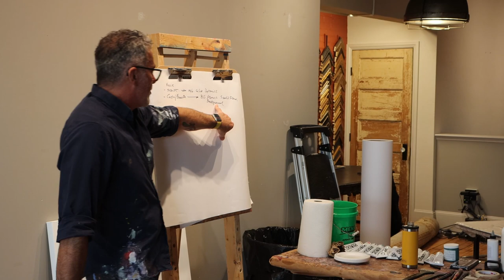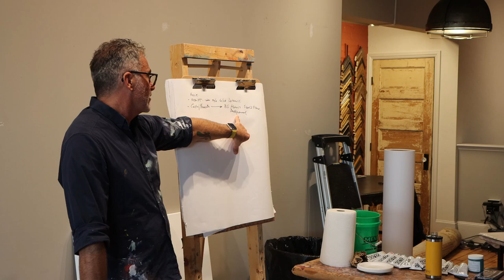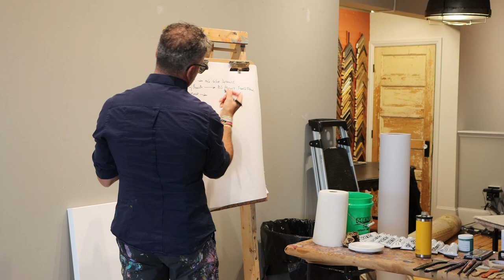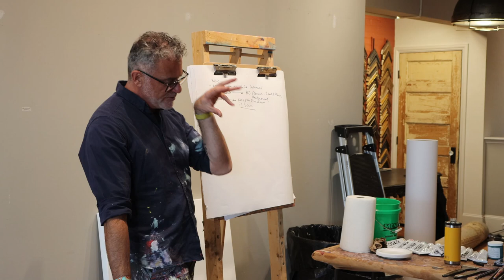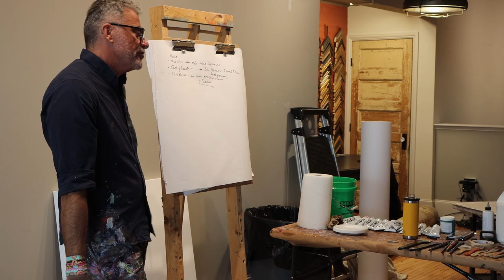Carmelo Blandino- Workshop Intro Full Speech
Carmelo Blandino came to Wausau, WI at the D Anthony Gallery for a 3 day painting seminar.  This is part of that workshop.

Etsy shop @etsy.com/shop/beauandkarastudios